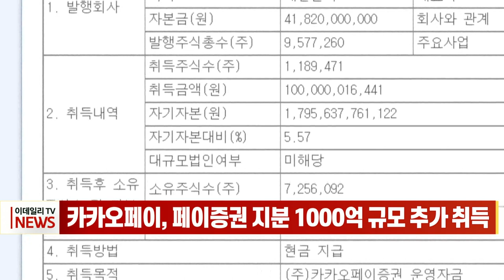카카오페이, 페이증권 지분 1000억 규모 추가 취득 (20220928)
카카오페이는 어제 자회사 카카오페이증권 주식 118만9471주를 1000억원 가량에 추가 취득한다고 공시했습니다.

주식 취득 뒤 카카오페이는 카카오페이증권 지분 63.3%를 보유하게 됩니다.

주당 8만4071원에 신주 187만7797주(보통주)가 발행되며, 유상증자를 통해 조달한 자금은 운영자금으로 사용된다고 밝혔습니다.

한편 카카오페이증권은 어제 주주배정 방식으로 1579억원 규모의 유상증자를 결정했습니다.